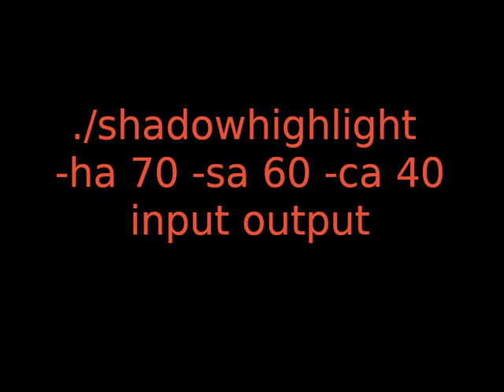shadowhighlight fred script example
photos output using ./shadowhighlight -ha 70 -sa 60 -ca 40